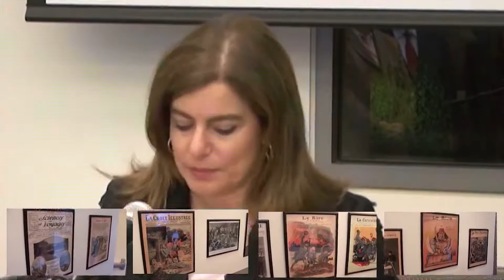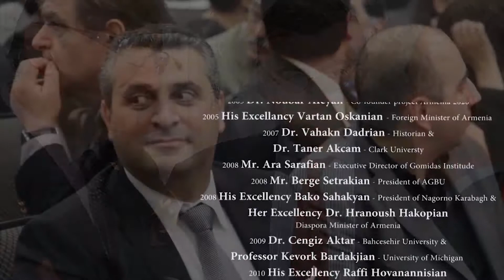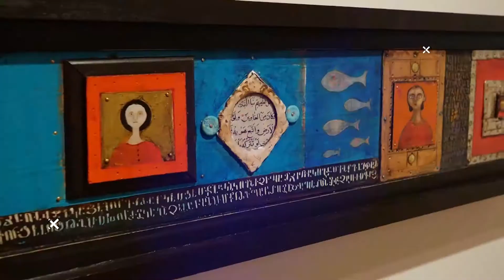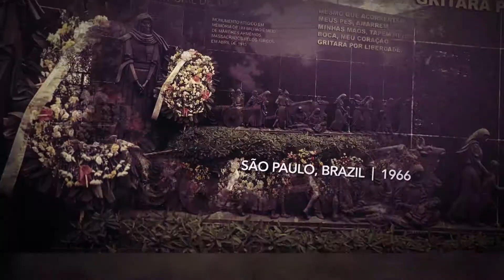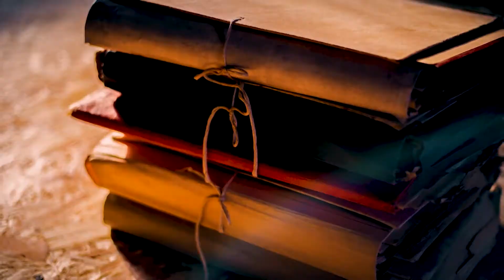The Museum Show Featuring AGBU Asbeds Harry Sinanian & Guiragos Minassian | Armenian American Museum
The Museum Show features AGBU Asbeds' Chairman Harry Sinanian and Dr. Guiragos Minassian discussing the work of the AGBU Asbeds and their continued support and vision for the Armenian American Museum.

The Museum Show episode aired on Sunday, March 24, 2019.

The Museum Show is hosted by Arshalous Darbinyan and airs on ARTN on Sunday evenings at 7:00PM.